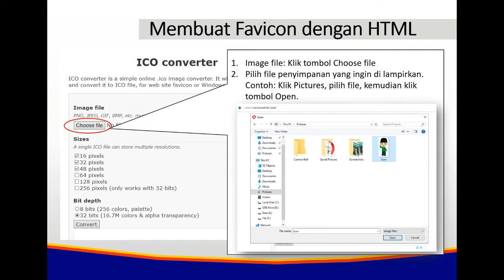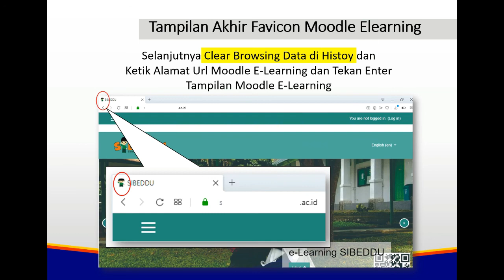Bagaimana Mengganti Favicon Moodle E-Learning Melalui File Manager ?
Typing Project - Tutorial video slide Mengganti Favicon Melalui File Manager Pada Situs E-Learning. Favicon adalah gambar icon yang menunjukkan identitas website moodle elearning.

Terima kasih anda sudah menonton, Semoga video slide ini dapat membantu.
Silahkan
3. Klik SHARE jika menurut Anda videonya bermanfaat;
4. Gunakan kolom KOMENTAR untuk memberikan tanggapan / saran / pertanyaan.

Bantuan anda adalah bagian yang terpenting, sehingga Channel Rumah Aiyra semangat membuat konten yang lebih bermanfaat.

Typing Project : khusus menyajikan informasi² berupa tutorial

Salam,
Typing Project